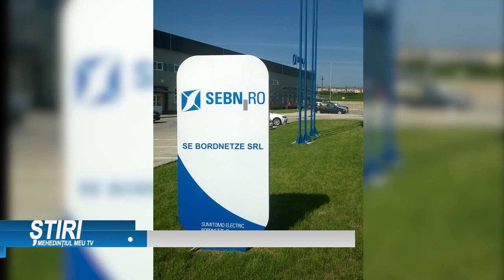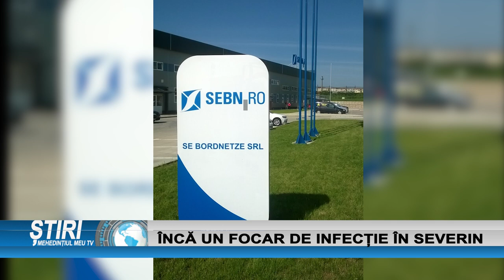ÎNCĂ UN FOCAR DE INFECȚIE ÎN SEVERIN